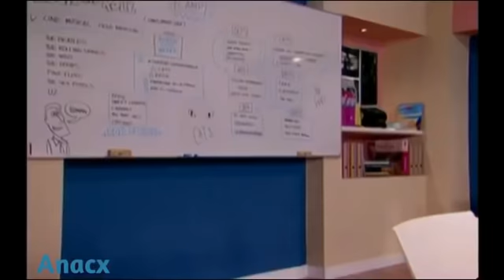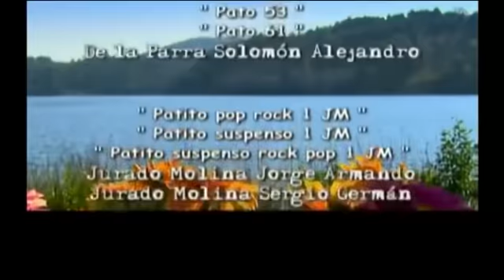Atrévete a soñar capitulo 3 parte(4)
Créditos Ana cx